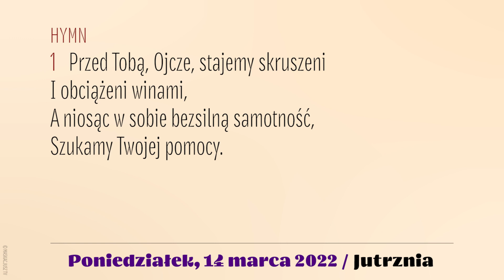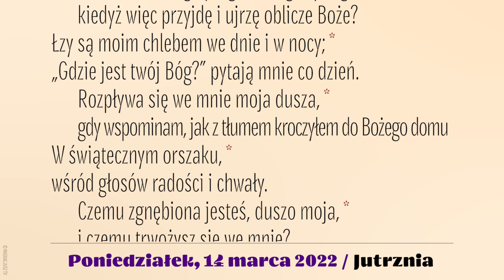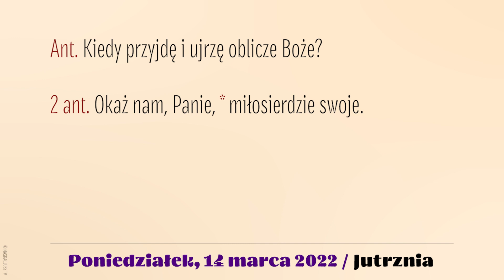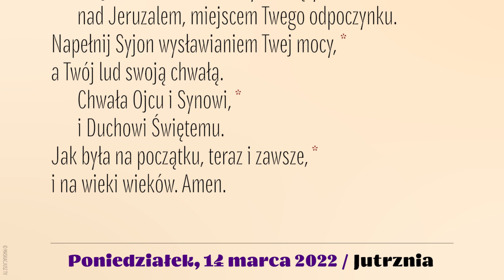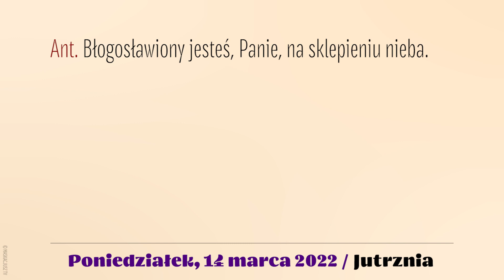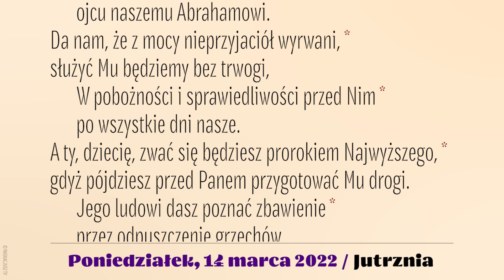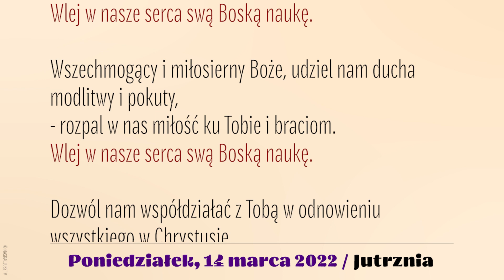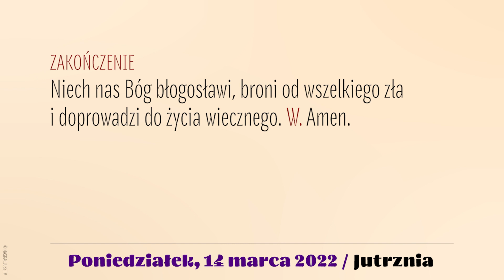Jutrznia | 14 marca 2022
Brewiarz | Jutrznia
14 marca 2022
II Tydzień Wielkiego Postu
Poniedziałek

Śpiew: Rafał Maciejewski
Lektor: Łukasz Głowacki
Montaż: MASKACJUSZ TV